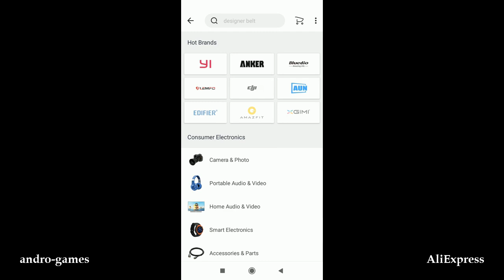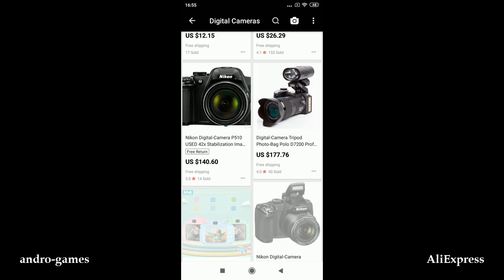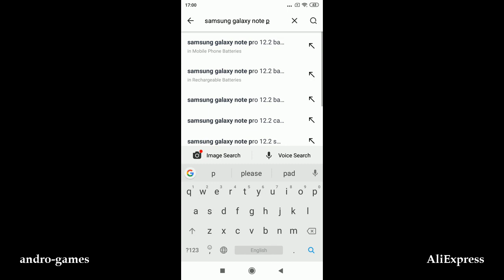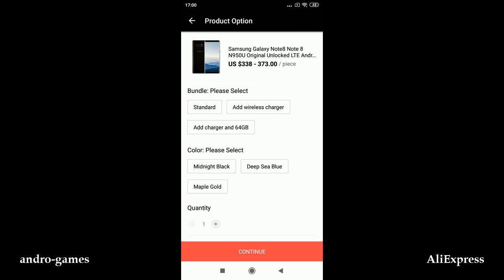AliExpress (by Alibaba Mobile) - shopping app for Android and iOS.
Always wanted to shop everything in one place, at one time? Boy, have we got just the right app for you!
With thousands of brands and millions of products at incredible prices, AliExpress is what you’d wanna have on your mobile phone.

Whether it’s the latest fashion fad that broke the Internet last week, a new chaise lounge for the living room, weights for an intense body workout or the hottest tech toys in town, you can bet that AliExpress will be rolling out an endless carousel of options. Every. Single. Day.

What’s more, there’s nothing to feel guilty about when shopping on AliExpress as our flash deals, super deals, coupons and coins make ‘em the best buys in town! In fact, you’re getting the best products at the best prices in a swipe.

As if that wasn’t enough, AliExpress guarantees unforgettable shopping experiences with these:
• Millions of trendy, unique products;
• Find what you want quickly with our easy search tool;
• Order management & automatic shipment notifications;
• Buyer Protection on all your purchases;
• Secure online payments;
• Personalized feeds with products picked out specially for you;

Language support:
We’re global, so is our app! Feel welcomed in the hood with our friendly multilingual support team that will answer your queries in English, Spanish, Portuguese, Russian, Turkish, Bahasa Indonesian, Thai, Italian, German, French, Hebrew, Korean, Polish, Dutch, Arabic, Vietnamese, Japanese and Ukrainian.

Currency support:
Our app currently supports eight different currencies for payment (Euros, US Dollars, Canadian Dollars, Australian Dollars, Japanese Yen, British Sterling, Russian Rubles and Swedish Krona), and six further currencies for browsing (Brazilian Real, Indian Rupee, Ukrainian Hryvnia, Indonesia Rupiah, Mexican Peso and Turkish Lira).

Free online app.